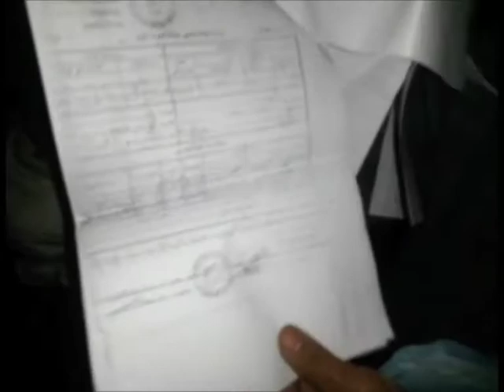أهالي عزبة النخل يطالبون بمساكن آدمية | تلفزيون الاشتراكي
أهالي عزبة النخل لا يزالون في العراء، بعد أن قامت محافظة القاهرة بإزالة منطقة العشش الواقعة بالقرب من كوبرى الشيخ منصور الذى إنهار جزئيا ً منذ أسبوعين.